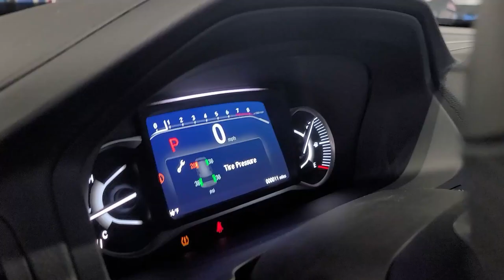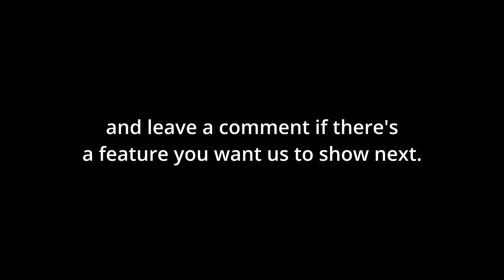Tech Tip | Tire Fill Assist | Schlossmann Honda City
Honda City Tech Tip Series presents...Tire Fill Assist
Watch Jon as he shows you this really neat feature and the best part is you don't have to go looking for your Tire Gauge!

Vehicles that have this feature:
2016 (and newer) Pilot
2017 (and newer) Ridgeline
2018 (and newer) Odyssey
2019 (and newer) Passport

What’s the Benefit?
The TPMS with Fill Assist makes it significantly more convenient to maintain the proper tire pressure, enhancing safe and fuel-efficient operation while helping to maximize tire life.

The Feature:
This system can inform drivers of which tire has low air pressure via the TPMS readout in the instrument panel.
- Individual sensors in each tire monitor pressure and transmit the data to a receiver in the system.
- The pressure reading for each tire is displayed in the instrument panel.
- The instrument panel displays an alert when one or more of the vehicle’s tires is significantly low.
- When the tire is being pumped up, the vehicle will automatically signal that the appropriate pressure has been achieved by chirping the horn and flashing the parking lights.
- Drivers should visually inspect the tires, then check and adjust their pressure when cold to the appropriate specification.
- Note: The spare tire does not have TPMS.